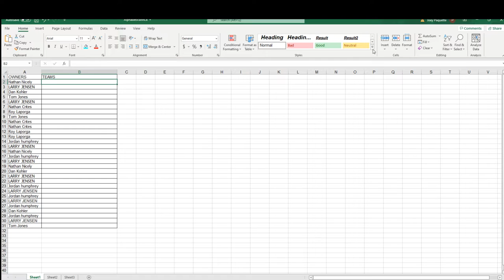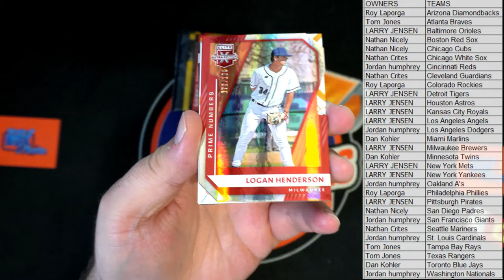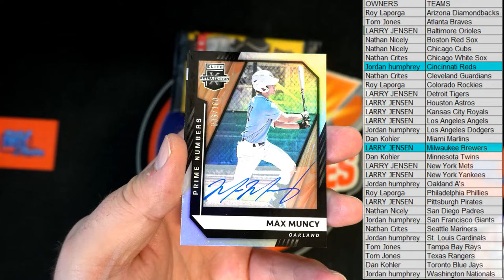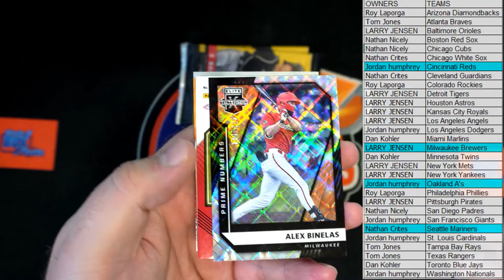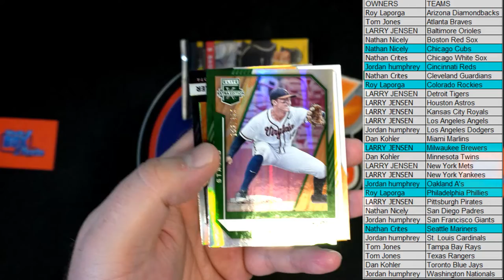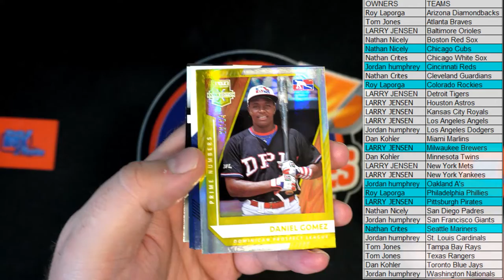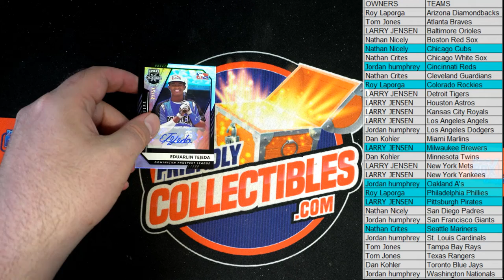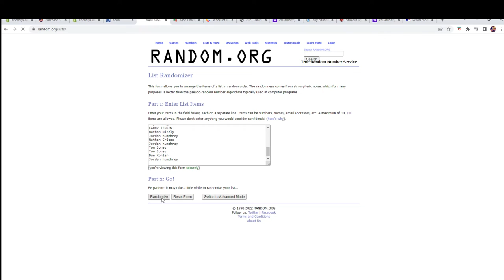2021 PANINI ELITE EXTRA EDITION BASEBALL HOBBY BOX ID 21EEE863